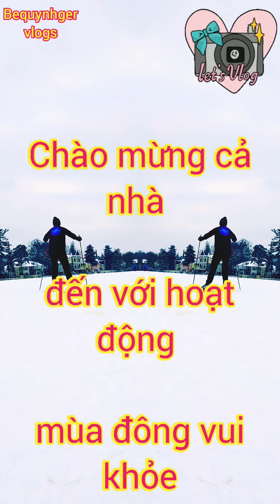Winter activities, winter sports, Winter Aktivitäten, stay fit in Winter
My next videos upload plan: 3 times per weeks at 15 O'clock German's times
 @BEQUYNHGER VLOGS